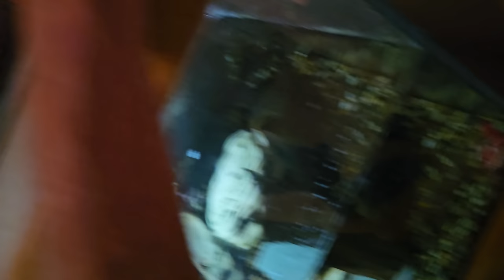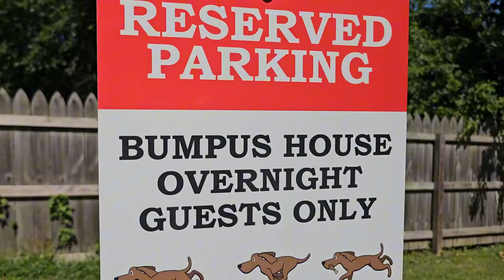Quick Rescue in Cleveland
Reap and Jawn Do A Quick Rescue And Visit The Christmas Home From The Movie A Christmas Story.